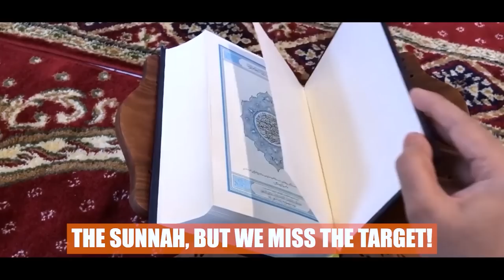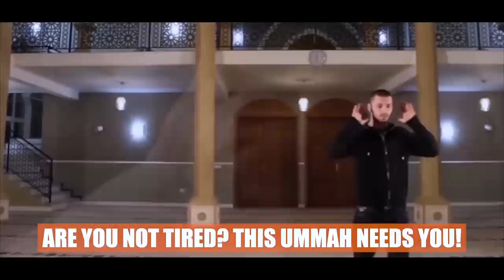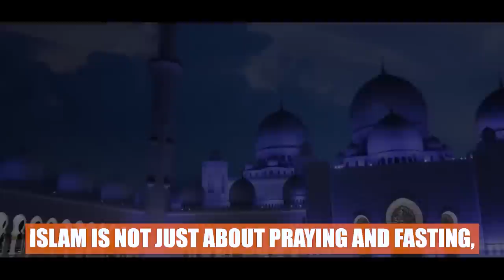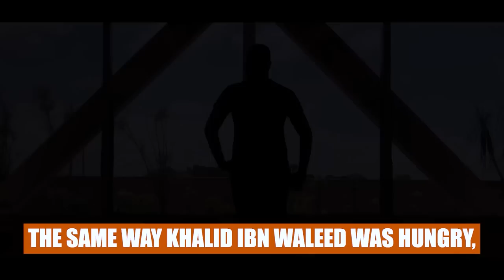LIFE-CHANGING VIDEO! - LAST 10 DAYS OF RAMADAN